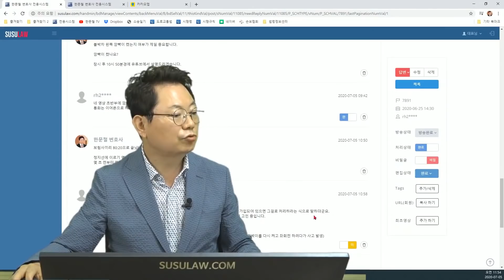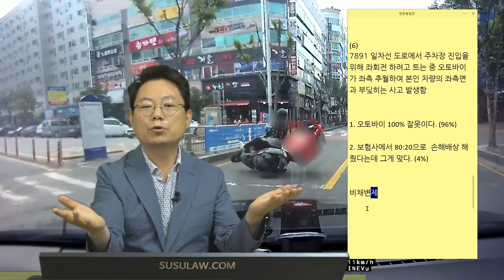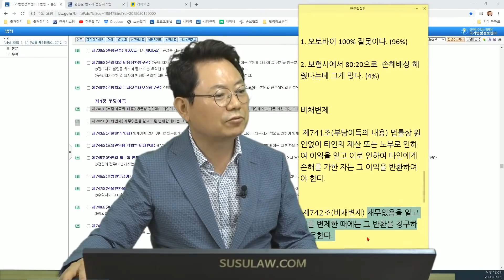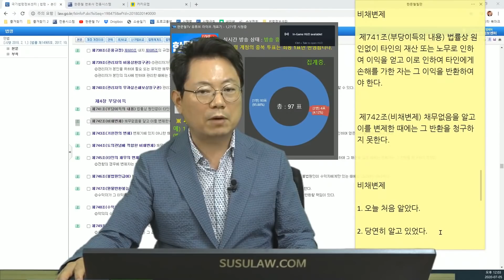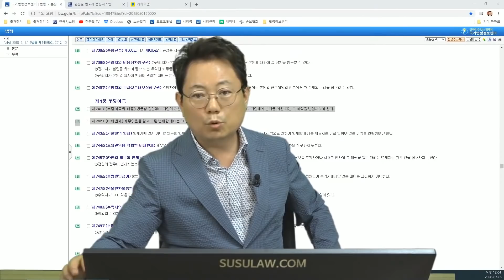5888회. 오토바이가 추월하려다 사고났습니다.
(b7891, 블박차가 좌회전하려는데 오토바이가 추월하려다가 사고, 블박차는 정지선부터 10m 전에 깜빡이를 켰다고 함,

[투표] 여러분의 의견은?
1. 오토바이 100% 잘못이다. (96%)
2. 보험사에서 80:20으로  손해배상 해 줬다는데 그게 맞다. (4%)

깜빡이를 미리 켰기 때문에 당연히 100:0,